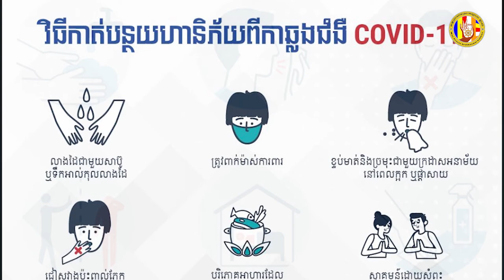ព័ត៌មានវត្តប្រាសាទស្រះកណ្តាល(ខ្ចាស់)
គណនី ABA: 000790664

ហ្វេសប៊ុក
Chan_Sochun ចាន់_សុជន វត្តប្រាសាទស្រះកណ្តាល_#(ខ្ចាស់)